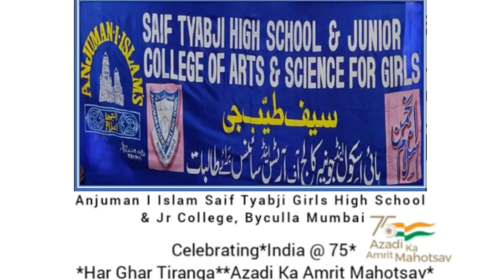azadikaamritmahotsav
75 yrs of independence  celebration